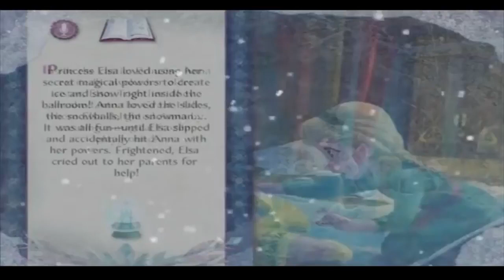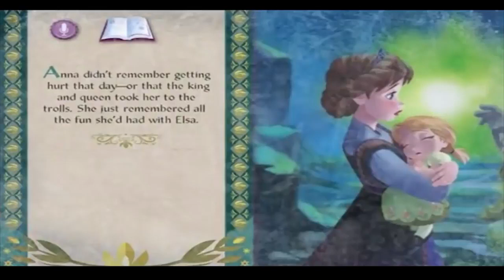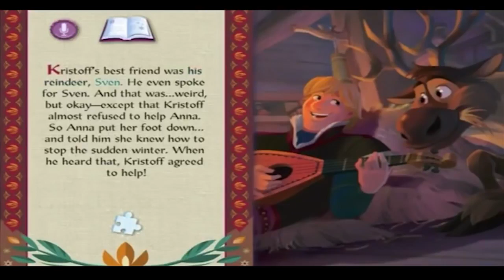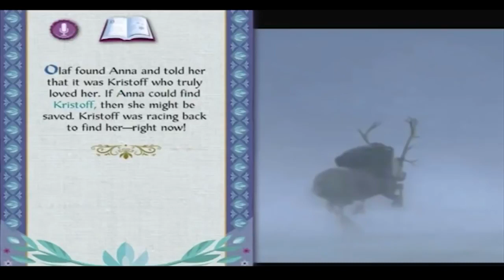Bedtime story ｜ Disney's frozen story